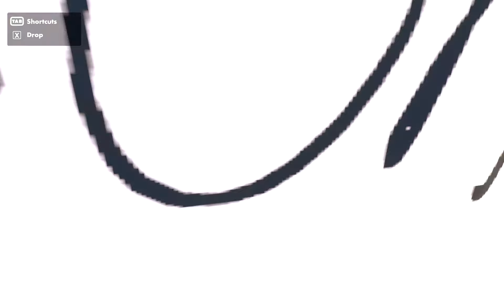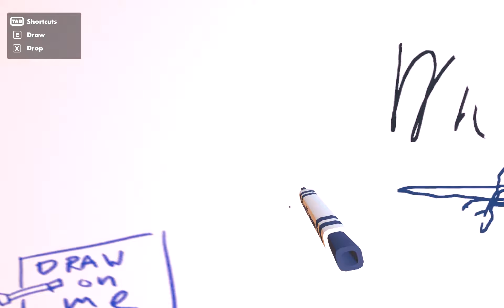Rec room with cyano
We try rec room with the psvr